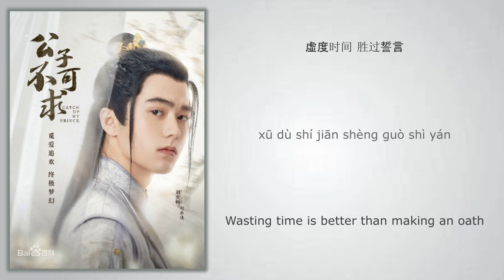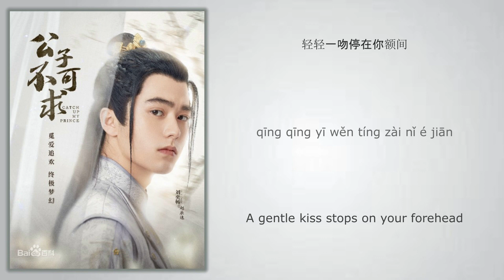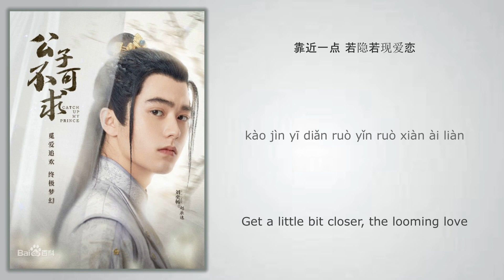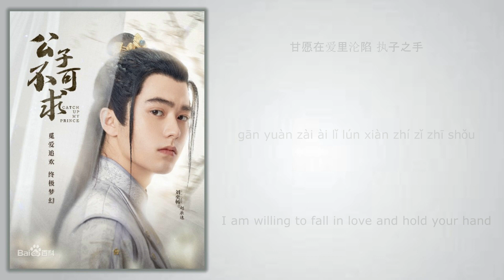轻轻 (Gently) - 王睿 (Wang Rui)《公子不可求 Catch Up My Prince》Chi/Eng/Pinyin lyrics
Song Name (歌名): 轻轻 (Gently)

Singer (歌手): 王睿 (Wang Rui)
Drama Name (电视剧名字):《公子不可求 Catch Up My Prince》